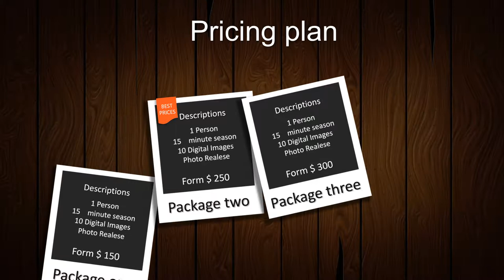Jasa pembuatan video iklan instagram Photography, fashion, produk, makanan, topi, swetter, baju kaos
KUMPULAN CONTOH VIDEO KAMI
2. CONTOH VIDEO FASHION SHOW
5. CONTOH VIDEO PERSONAL BRANDING
7. CONTOH VIDEO COMPANY PROFILE
8. CONTOH VIDEO PROMOSI MASAKAN
9. CONTOH VIDEO IKLAN KENDARAAN
10. CONTOH VIDEO UCAPAN, UNDANGAN